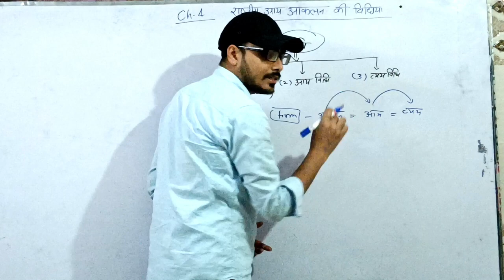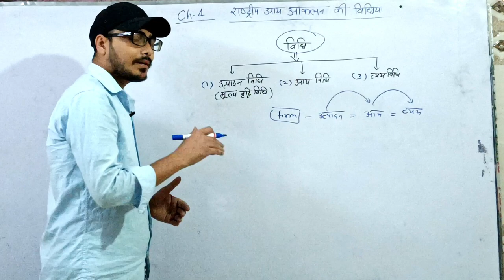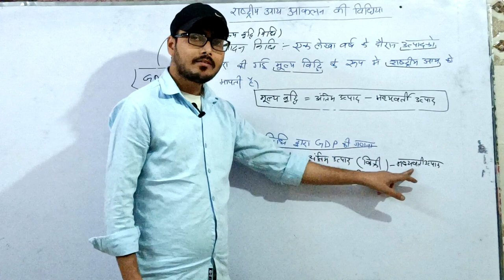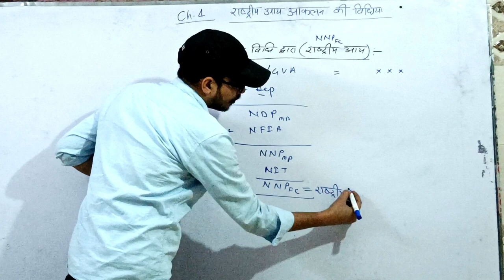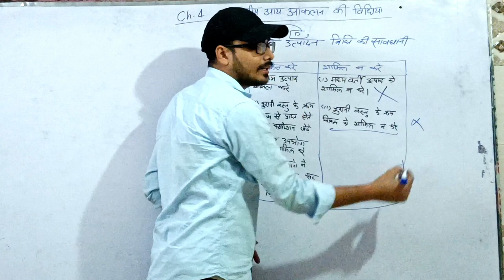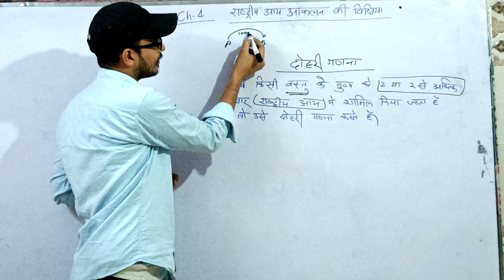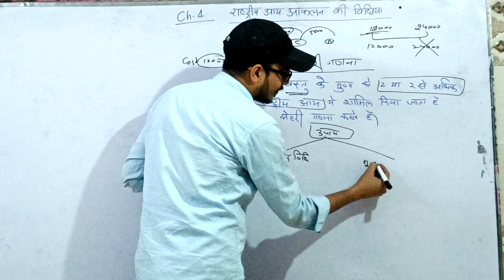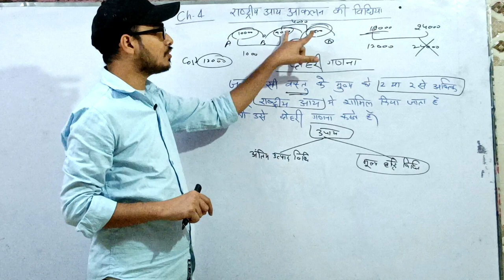राष्ट्रीय आय के आंकलन की विधियां ।।Chap 4 Economics (Part 1) Class 12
In this channel teaching following subjects:-

✔️ Accounts
✔️ Economics
✔️ Mathematics
✔️ Business studies

Commerce Classes available

Full Playlist Available

Ali Hasrat .
Ali Hasrat.